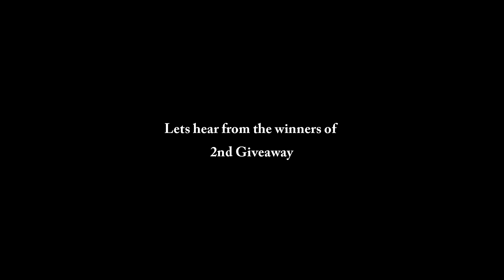2nd Giveaway International Trip Winners | Desi Dudde Vlogs The Punjabi Traveller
Welcome to Desi Dudde Vlogs - The Punjabi Traveller, where I, Happe Dudde, take you on unforgettable journeys around the world through my Punjabi travel vlogs. Join me as I explore both bustling cities and serene landscapes, sharing each adventure with you through my eyes. Every Punjabi travel vlog is crafted to bring the heart of each destination directly to you.

Immerse yourself in diverse cultures, cuisines, and historic sites with my Punjabi travel vlogs. Whether I'm wandering the romantic streets of Paris or exploring the vibrant markets of India, my Punjabi travel vlogs aim to showcase the beauty and diversity of our planet through a Punjabi lens. Each episode is more than just a journey; it's an experience that celebrates the rich tapestry of global cultures, all enhanced by the warmth of Punjabi hospitality.

Travel with me, Happe Dudde, and make every destination memorable with my Punjabi travel vlogs. Join the Desi Dudde Vlogs - The Punjabi Traveller community today and start exploring the world through our Punjabi travel adventures!"

Desi Dudde Vlogs
The Punjabi Traveller

Desi Dudde Vlogs
Punjabi Vlogger Australia

Desi Dudde Vlogs is more than just a travel Vlog Channel, it's a platform to inform and inspire people of all ages to live the life they want to live.
Its a life of a Punjabi traveller.

Desi Dudde Vlogs showcases through videos of their life on the road, the people they meet, the food they taste as well as the highs and lows behind living as a digital nomad.

Official Punjabi Travel Vlogging Channel
punjabi vlogs australia
punjabi vlog australia
punjabi vlogger in australia
punjabi vlogger brisbane

DAILY VLOGS CHALLENGE 30 DAYS Punjabi Travel Video

Punjabi traveler

travel video Punjabi

Travel Videos Punjabi

Travel Vlogs Punjabi